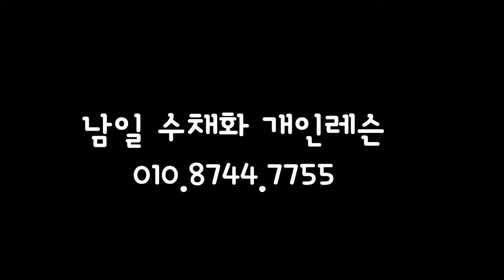[ 3 minute Watercolor ] BasicLandscape Watercolor -Lake Scenery(color mixing) NAMIL ART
[ 3분 수채화 ] 기초 풍경 수채화 - 호수 풍경 ( 칼라 혼합 과정, 아르쉬 황목 )남일수채화